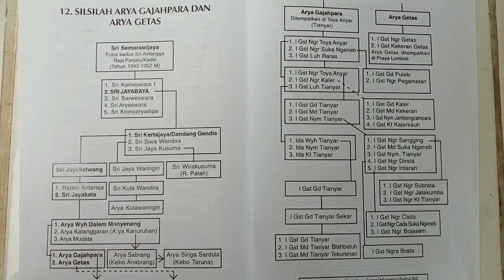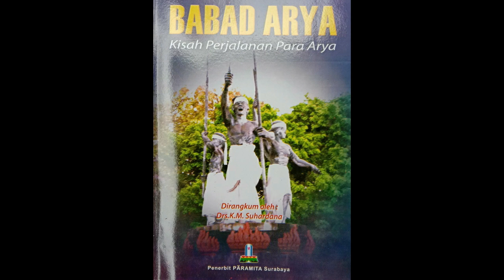Arya Gajahpara dan Keturunannya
Kanal Bali Jani ~ Pada konten sebelumnya yang berjudul “Trah Para Arya Majapahit di Bali”, ada beberapa pemirsa yang mengeluh dan bahkan bingung, mengapa Arya Gajahpara tidak disebut-sebut sebagai Arya yang turut memimpin pasukan yang menyerang Bali di bawah komando Gajah Mada.

Dengan segala kerendahan hati, saya mohon maaf karena pada konten itu saya tidak menjelaskan bahwa konten itu difokuskan untuk membahas tentang Sad Arya bersaudara. Untuk melengkapi konten itu, kini saya paparkan sekilas mengenai Arya Gajahpara berikut silsilahnya.

Arya Gajahpara merupakan salah seorang pimpinan pasukan Majapahit yang menyerbu Bali pada tahun 1343 M di bawah komando Gajah Mada. Disertai Arya Tan Mundur, Arya Tan Kawur dan Aya Tan Kober, Arya Gajahpara mendapat tugas menyerang dari Tejakula, Bali utara.

Ketika kemudian Sri Aji Kresna Kepakisan menjadi Raja Bali, Arya Gajahpara ditugaskan di Toya Anyar, yang sekarang bernama Tianyar. Selanjutnya dapat dijelaskan bahwa Arya Gajahpara menurunkan 3 orang putra, masing-masing bernama: I Gusti Ngurah Toya Anyar, I Gusti Ngurah Suka Ngeneb, dan I Gusti Luh Raras.